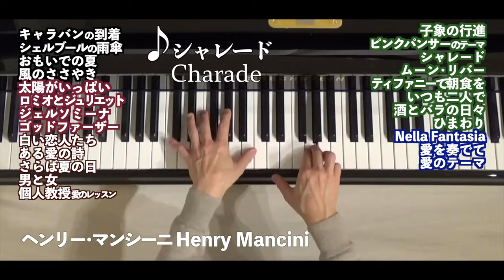【映画音楽の巨匠たち ピアノメドレー】will_iams MIchel Legrand/ Nino Rota/ Francis Rai/ H. Mancini/ E. Morricone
ミシェル･ルグラン、ニーノ･ロータ、フランシス･レイ、ヘンリー･マンシーニ、E.モリコーネ、MIchel Legrand/Nino Rota/Francis Rai/Henry Mancini/Ennio Morricone
映画音楽になくてはならない巨匠たちです。名前順にまとめてあります。気が付けばどれも好きな曲ばかり、ピアノメドレーでお聴きください。
0:00 【キャラバンの到着/ミシェル･ルグラン Arrivée des camionneurs  ピアノ】映画『ロシュフォールの恋人たち』より1967年

3:09 【シェルブールの雨傘  ピアノ】ミシェル･ルグラン Michel Legrand 1964年

6:17 【おもいでの夏 Summer of '42/ミシェル･ルグラン   ピアノ】Michel Legrand 1971年 映画『Summer of '42』主題曲

9:54 【風のささやき/ミシェル･ルグラン ピアノ】The Windmills Of Your Mind  1968年 映画『華麗なる賭け』主題歌

13:03 【太陽がいっぱい  ピアノ】Plein Soleil  /ニーノ･ロータ  1960年

16:13 【ロミオとジュリエット 愛のテーマ  ピアノ】映画｢ロミオとジュリエット｣ 1968年/ニーノ･ロータ Nino Rota

21:06 《録音•録画風景と機材紹介  ピアノ》【ジェルソミーナ Gelsomina/ニーノ･ ロータ 】映画 ｢道｣ 1954年/ Nino Rota  羽田健太郎アレンジ

23:45 【ゴッドファーザー 愛のテーマ ピアノ】1972年

26:41 【白い恋人たち/フランシス･レイ  上級ピアノサウンズ】 映画『白い恋人たち (13 Jours en France)』テーマ曲 1968年 /Francis Lai

30:57 【ある愛の詩  ピアノ】フランシス･レイ Francis Lai    映画｢ LOVE STORY-THEME  ある愛の詩｣(1970年)より

34:04 【さらば夏の日  ピアノ】フランシス･レイ Francis Lai    映画｢ さらば夏の日｣(1969年)より

36:49 【男と女/フランシス･レイ Francis Lai  ピアノ】  映画『男と女』Un homme et une femme 主題歌  1966年

39:34 【愛のレッスン/フランシス･レイ Francis Lai  ピアノ】  映画『個人教授』主題歌  1968年

43:05 【子象の行進  ピアノ】ヘンリー･マンシーニ  映画『HATARI ! 』挿入曲 1962年 /Henry Mancini

45:42 【ピンクパンサーのテーマ/ ヘンリー･マンシーニ   ピアノ】映画『ピンクの豹』1963年他  The Pink Panther Theme / Henry Mancini

48:33 【シャレード 映画音楽 ピアノ】1963年/ヘンリー･マンシーニ Henry Mancini

51:13 【ムーン･リバー    ピアノ】ヘンリー･マンシーニ作曲『ティファニーで朝食を』より (1961年) /オードリー･ヘプバーン

53:17 【ティファニーで朝食を  ピアノ】ヘンリー･マンシーニ作曲   サウンド･トラックより (1961年) /オードリー･ヘプバーン

56:09 【いつも二人で Two for the Road   ピアノ】ヘンリー･マンシーニ  映画『いつも二人で』1967年 Henry Mancini

59:44 【酒とバラの日々 Days of Wine and Roses /Henry Mancini ピアノ】映画『酒とバラの日々』ヘンリー･マンシーニ 1962年

1:02:07 【ひまわり  ピアノ】ヘンリー･マンシーニ    映画 ｢ひまわり｣ 1970年   Love Theme From Sunflower /Henry Mancini

1:04:51 【Nella Fantasia ネッラ･ファンタジア/ Ennio Morricone  ピアノ】映画『ミッション』Gabriel's Oboe/エンニオ･モリコーネ1986年

1:07:53 【愛を奏でて /エンニオ･モリコーネ】『海の上のピアニスト』より   E.Morricone

1:11:05 【愛のテーマ / Ennio Morricone 】映画『ニュー･シネマ･パラダイス』1990年  エンニオ･モリコーネ   ピアノ

【気分のもり上がるクラシック１時間 16曲 ピアノ】 BGM 1 hour メドレー

【３楽章しばり 月光〜テンペスト ソナタ１時間 13曲 ピアノ】 BGM 1 hour メドレー

【リチャード･クレイダーマン Richard Clayderman １時間 20曲 ピアノ】 BGM 1 hour メドレー

【珠玉のピアノ②名曲集 17曲１時間 ピアノ】 BGM 1 hour medley メドレー

【映画1980年〜'90年代 １時間 18曲 】 BGM "金曜ロードショーテーマ曲" 付き メドレー

【ラストの余韻が切ない‥名作映画ピアノ17選 BGM/piano medley】ある愛の詩• ロミオとジュリエット •ひまわり •シェルブールの雨傘• 海の上のピアニスト•タイタニック

【爽やかな感動‥ラストシーン 名作映画 ピアノ18選 /piano】卒業・小さな恋のメロディ・愛と青春の旅立ち・ショーシャンクの空に・CODAあいのうた・トップガン マーヴェリック

グランドピアノ C.BECHSTEIN(ベヒシュタイン)A160
マイクAKG C414XLⅡ